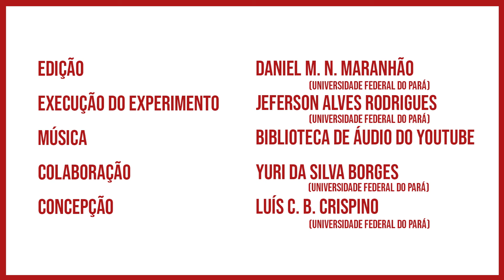Experimentando: Pêndulos Ressonantes Acoplados / Coupled Resonant Pendulums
Vídeo produzido pelo Laboratório de Demonstrações da UFPA com o objetivo de dar suporte ao experimento denominado "Pêndulos ressonantes", disponível no link

Experimento realizado por Jeferson Alves Rodrigues e filmado por Yuri da Silva Borges, que são graduandos em Física pela UFPA e colaboradores/bolsistas do Laboratório de Demonstrações.